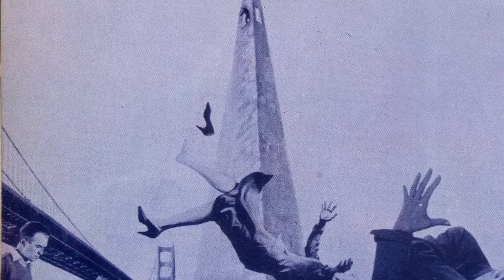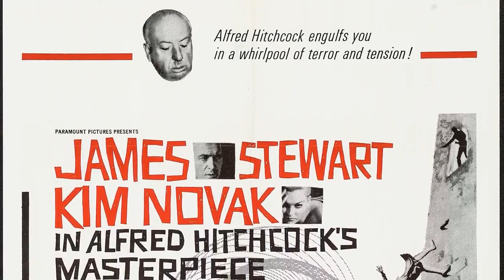Beyond the Surface: Explore the Mysterious and Disturbing Secrets of Vertigo movie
James Stewart as John 'Scottie' Ferguson
Kim Novak as Madeleine Elster
Barbara Bel Geddes as Marjorie 'Midge' Wood
Tom Helmore as Gavin Elster
Henry Jones as Coroner
Raymond Bailey as Scottie's Doctor
Ellen Corby as Manager of McKittrick Hotel
Konstantin Shayne as Pop Leibel
Lee Patrick as Car Owner Mistaken for Madeleine
David Ahdar as Priest
Isabel Analla as Undetermined Role
Jack Ano as Undetermined Role
Margaret Bacon as Nun
John Benson as Salesman
Danny Borzage as Juror
Margaret Brayton as Ransohoff's Saleslady
Paul Bryar as Capt. Hansen
Boyd Cabeen as Diner at Ernie's
Steve Conte as Burglar
Jean Corbett as Mrs. Elster